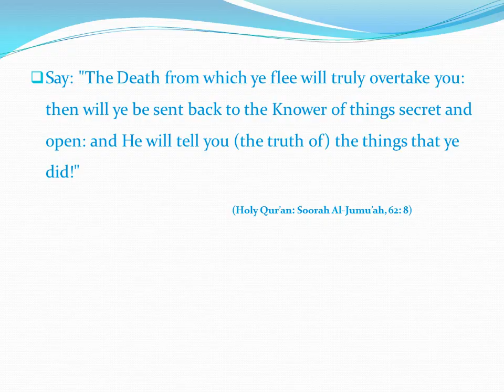THE DEATH FROM WHICH YE FLEE WILL - English - Created by Fahim Akthar Ullal